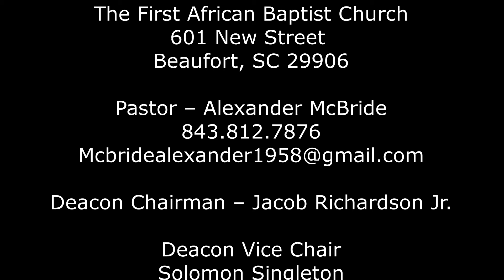Principles of Gods Judgement Romans 2 11 16